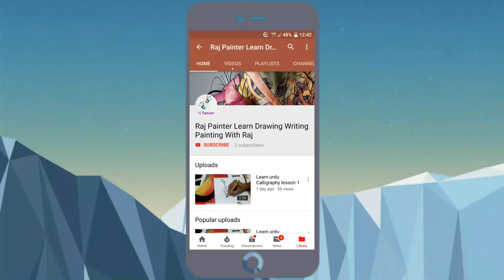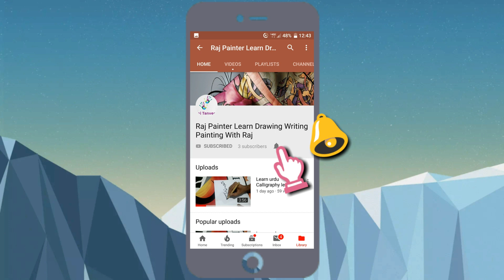How to draw easy girl drawing - easy girl drawing for beginners step by step - hb pencil drawing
how to draw easy girl drawing - how to draw easy girl drawing for beginners - step by step. in this video i show you how to draw a girl with cap using a normal pencil step by step for beginners..
how to draw a famous girl drawing | how to draw a girl with cap step by step by the crazy sketcher.

how to draw a girl face side view..

how to draw a famous girl drawing easy | how to draw a girl with cap step by step by the crazy sketcher.. in this video i show you how to draw a girl using a normal pencil step by step for beginners..

in this video i show you how to draw a girl for beginners  using graphite pencil step by step for beginners..